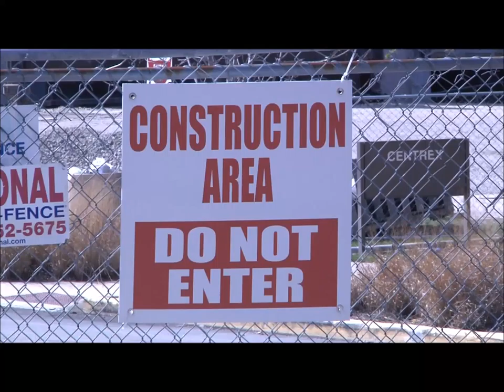Howard PkgTwo Package Campus Construction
Construction on the BGSU campus is causing traveling issues. Reporter Kyle Howard tells us more.